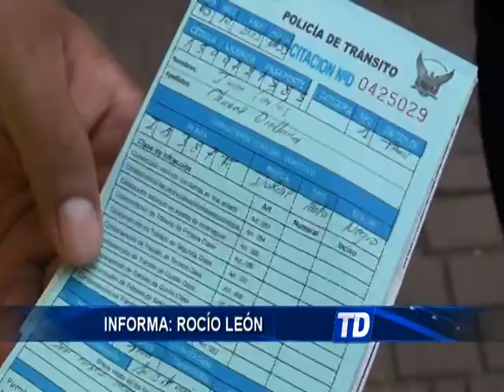OPERATIVOS MOTOS - ALLY TV NAPO